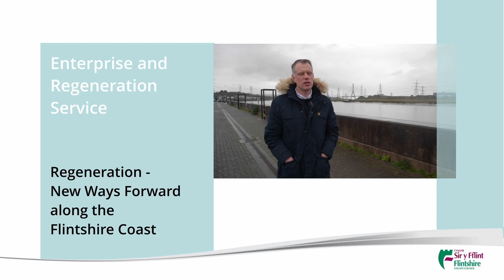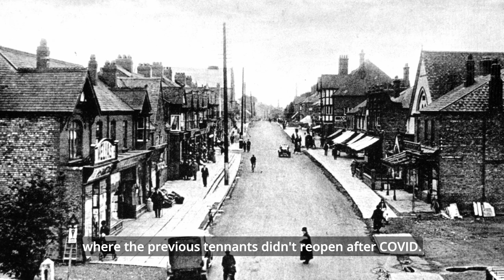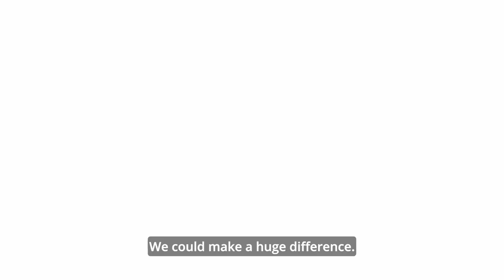Regeneration New Ways Forward along the Flintshire Coast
This project is funded by Welsh Government’s Coastal Capacity Building Challenge Fund, administered by
WCVA.

Enterprise and Regeneration Service, Flintshire County Council.

For more information on Flintshire County Council's Countryside and Coast Services